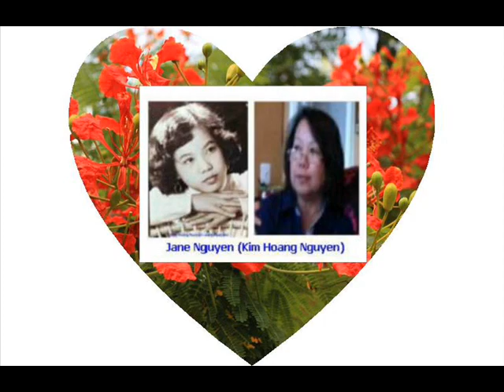Trung Học Hoàng Diệu 7 OF 10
Mến tặng tất cả cựu học sinh Trung Học Hoàng Diệu, Sóc Trăng, để hoài niệm một thời "áo trắng" với nhạc phẩm "Phương Buồn."  Thêm vào đây, tôi xin đính chính lại là bạn Trần Kiêu Bạt trong hình (tên viết bên góc phải là đúng). Còn Lý Thừa Ngiệp (bên góc trái của tấm hình)  là do tôi làm sai.  Tôi xin lổi cả hai ông bạn nhé. Xin tha lổi cho bà già lẩm cẩm nhé.